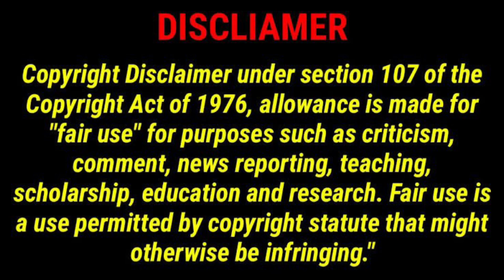চিত্রনায়ক ফারুকের ব্যাংকঋণ ৫ হাজার কোটি নাকি ৮২ জানালেন তার ভাগিনা | faruk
চিএনায়ক ফারুকের ব্যাংকঋণ ৫০০০ নাকি ৮২ কোটি জানালেন তার ভাগিনা
This video about Bangladeshi popular Flim actor farooq Bank loan amount 5 thousand crore taka.